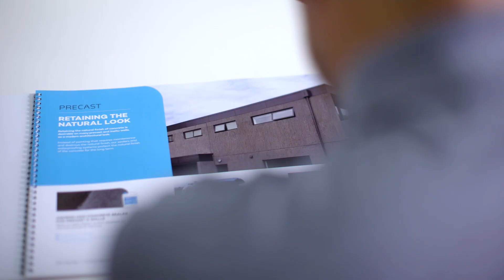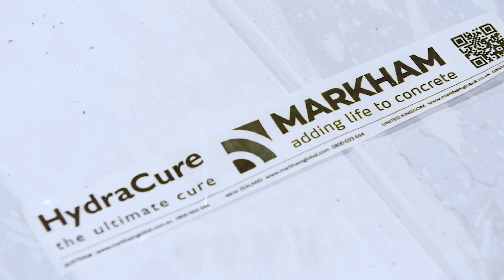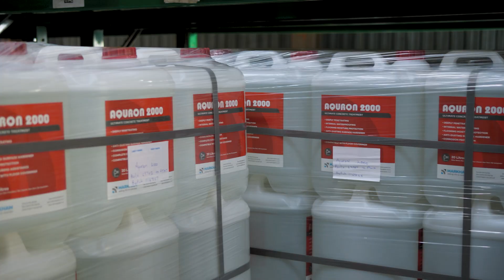A Kiwi Original - Mark Smith | MARKHAM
Adding life to concrete 🏢

MARKHAM are focused on innovation for the concrete and construction industry with concrete sealers, concrete waterproofing and concrete protection solutions, helping extend the durability of concrete structures across the world.

MARKHAM's network has over 20 years'​ experience in enhancing concrete's performance in a wide variety of concrete structures and construction projects. Using more environmentally friendly solutions and systems, that give people the opportunity to protect structures today for future generations.

In the latest Kiwi Original, we join Mark Smith as he shares the MARKHAM story.

MAIL
3-11 Hunter Street | Wellington | New Zealand.